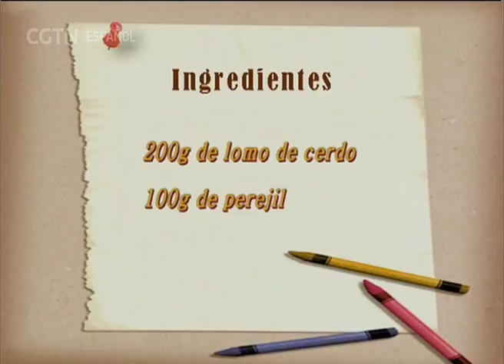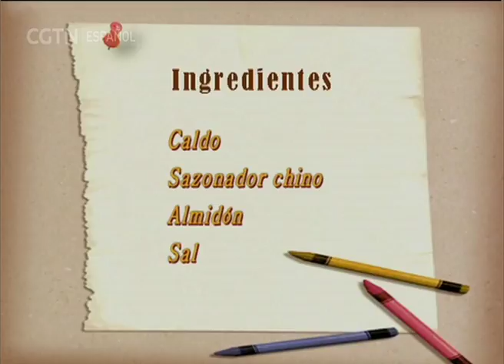De China a Tu Cocina 11/01/2018